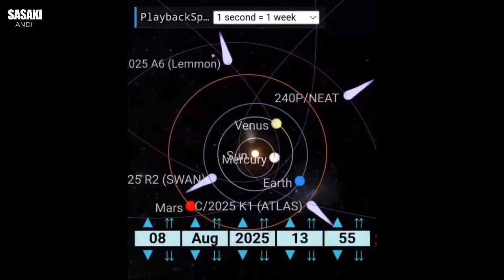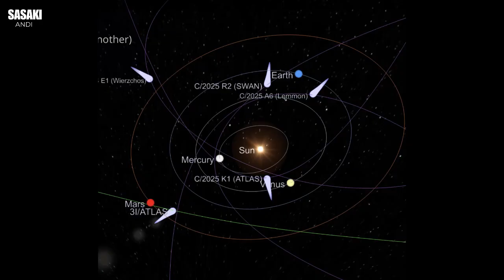Three Comets and Potential Meteor Showers : 3I/ATLAS, C/2025 A6 (Lemmon), and C/2025 R2 (SWAN)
The source provides an overview of three comets that are expected to be visible in the near future: 3I/ATLAS, C/2025 A6 (Lemmon), and C/2025 R2 (SWAN), each holding unique significance. 3I/ATLAS is distinguished as an interstellar object, while C/2025 A6 (Lemmon) is a rare visitor due to its extensive orbital period of over a millennium. Most notably, C/2025 R2 (SWAN) was recently discovered and is predicted to cause a meteor shower around October 5, 2025, because Earth may pass through its tail. The close proximity of these celestial bodies suggests a rare astronomical event, potentially involving Earth passing through the tails of both SWAN and Lemmon, which could offer both a spectacular display and a scientific research opportunity.